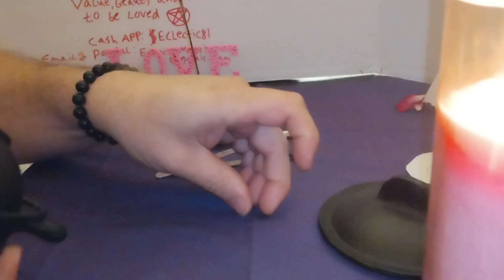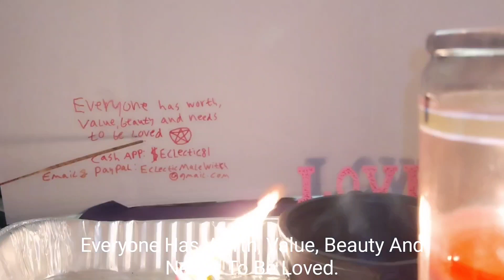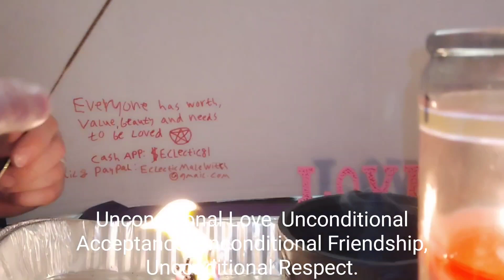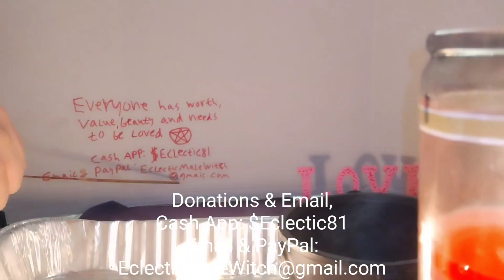Spell To Remove Obstacles Between Me And Another Person And Bring In A Strong Friendship Bond.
In this video I will Craft a spell to remove obstacles between me and another person and bring in a strong friendship bond. I Crafted a similar Spell a couple of months ago with tearing down a wall so I could communicate with another person and it worked tremendously! I have much faith that this is going to work as well! Blessed Be!